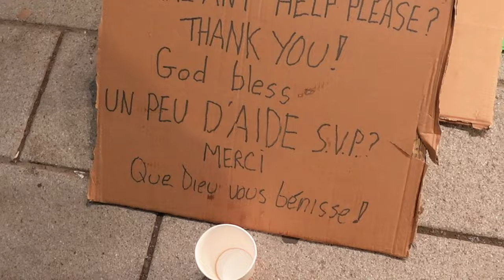ELLE M'A DONNÉ SON NUMÉRO...